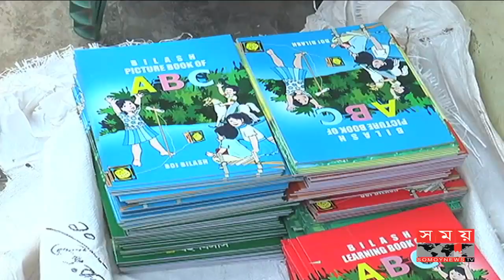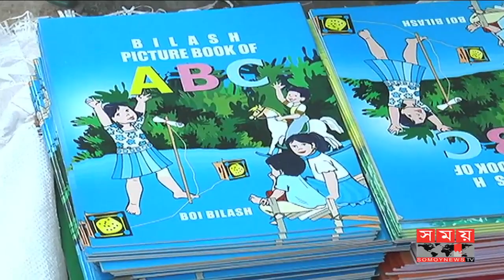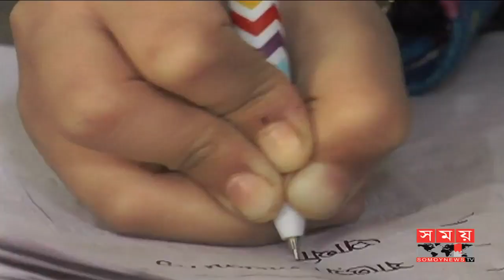অভিভাবকরা বাধ্য হচ্ছেন অতিরিক্ত বই কিনতে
সরকার বিনামূল্যে শিশুদের হাতে নতুন বই তুলে দিলেও অভিভাবকদের অতিরিক্ত বই কিনতে বাধ্য করছে বেসরকারি শিক্ষা প্রতিষ্ঠানগুলো। এ ব্যাপারে উচ্চ আদালতের নির্দেশ থাকলেও তা অমান্য করে শিশুদের কাঁধে চাপিয়ে দেয়া হচ্ছে অতিরিক্ত বইয়ের বোঝা। তবে আইন অমান্যকারী শিক্ষা প্রতিষ্ঠানগুলোর বিরুদ্ধে পদক্ষেপ নেয়ার আশ্বাস দিয়েছেন জনপ্রতিনিধি ও শিক্ষা কর্মকর্তা। আরো জানাচ্ছেন হেদায়েতুল ইসলাম বাবু। ছবি তুলেছেন ওবাইদুল ইসলাম।
The government is giving new children a book to free children, but parents are forced to buy extra books, private educational institutions. Though there is a high court ruling, the burden of additional books is being imposed on children's shoulders by disobeying it. However, the representatives of the public and education officials have assured to take action against the law enforcement agencies. Hedayetul Islam Babu also reports. Photo by Obaidul Islam.